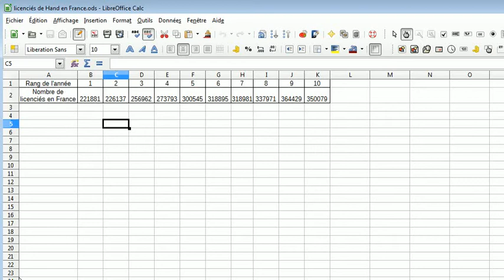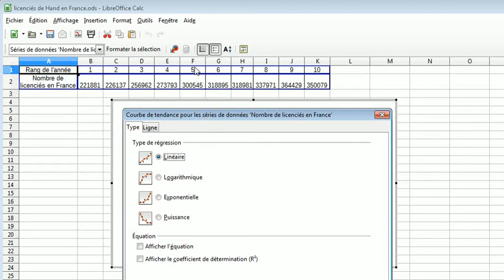Statistiques 2 variables - Ajustement affine tableur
Faire apparaître un nuage de point sur un tableur
Obtenir la droite d'ajustement affine et son équation